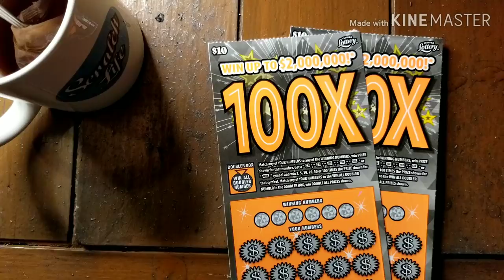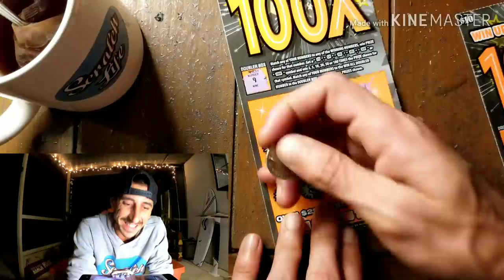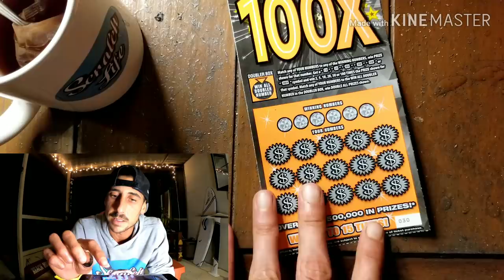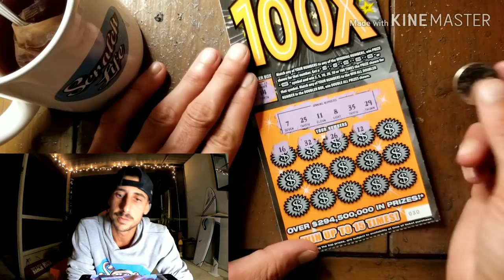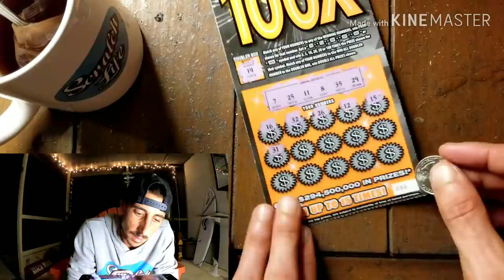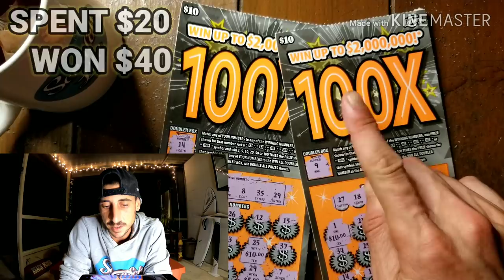YES!!! 100X Scratch Off Tickets | Florida Lottery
2x$10 100X scratch off tickets florida lottery
Scratch Life Store: